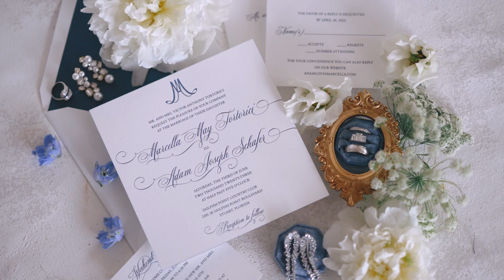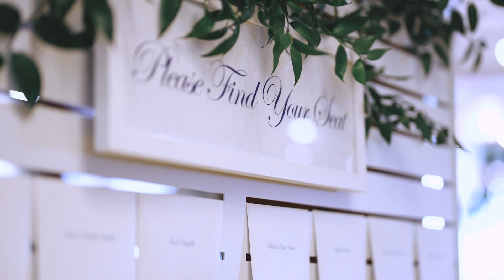Hutchinson Island Wedding | Marcella + Adam Highlights | Pineapple Films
As an employee at a golf club in Florida, Marcella was instructed to choose a new hire from a stack of resumes. Little did she know, the man she picked (Adam) would one day become her husband.

It's a work-love relationship that was love at first sight for Adam - a serious golfer with intentions to explore the country. After inviting him to her family's Thanksgiving dinner, Marcella and her family decided that Adam was the perfect guy. The only issue is he was about to move away. So the new love birds started their long-distance relationship, and eventually moved in with one another, and made their way back to where it all started.

The celebrated their wedding day at the beautiful Sailfish Point Club in Hutchinson Island.